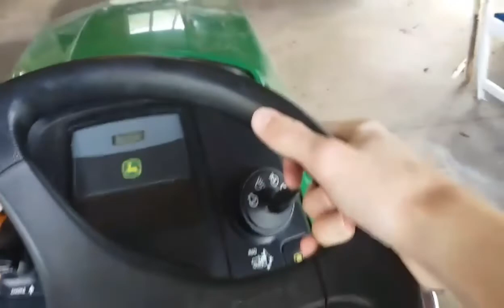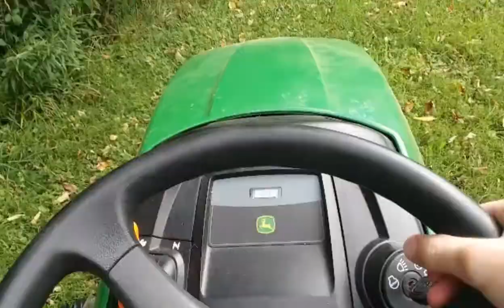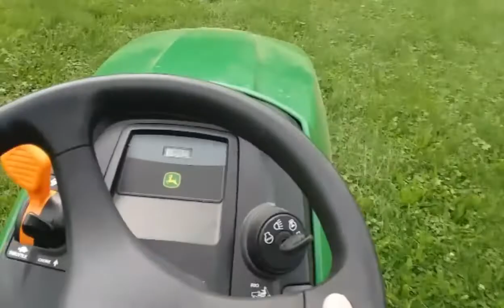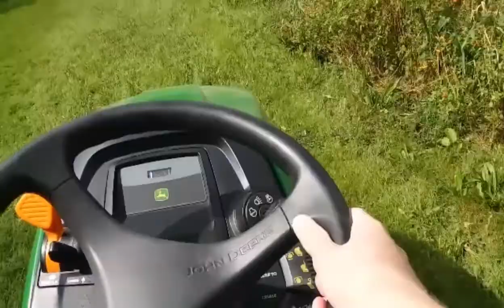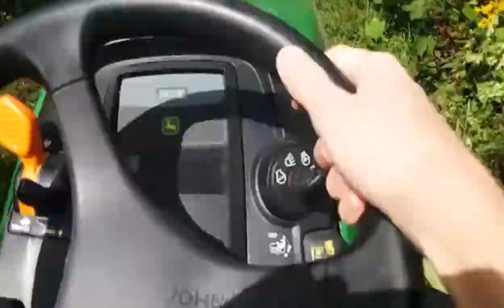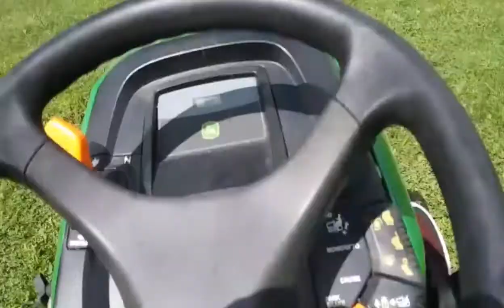Lawn tractor riding around my grandma's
Hey guys it's been a while since I uploaded so I decided to make this fun video on my grandpa's old tractor. I hope you enjoy! :)